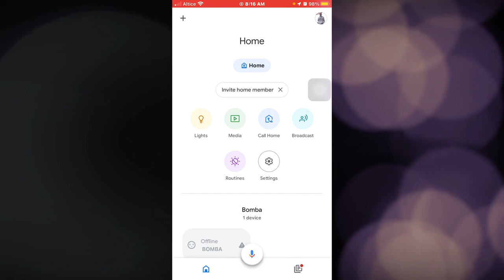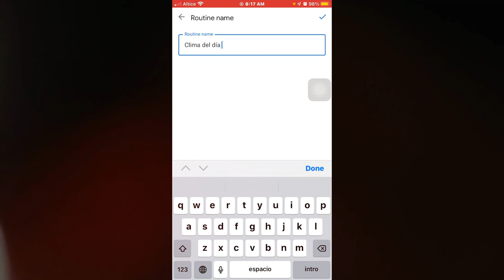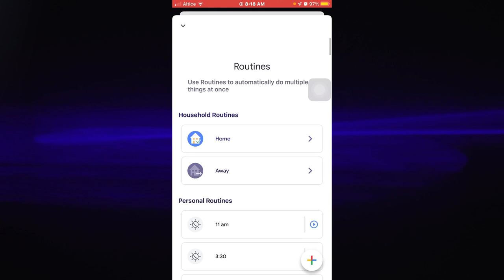Como Renombrar una rutina en tu google home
Si tienes una rutina con un nombre esta es la nueva forma de cambiarle el nombre a esa rutina, sin hacer muchos pasos solo entrar a ella, y darle
al lapiz y listo.